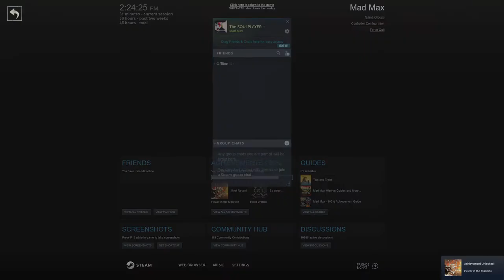Mad Max Gameplay Part - 25 | All Is LOST FOREVER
Chumbucket runaway with my car, I found that Cunt.
But he told Scrotus about GLORY & HOPE. I killed STANK GUM , But have to reach DEEP Friah's Temple ASAP
GOD PLEASE SAVE THEM.